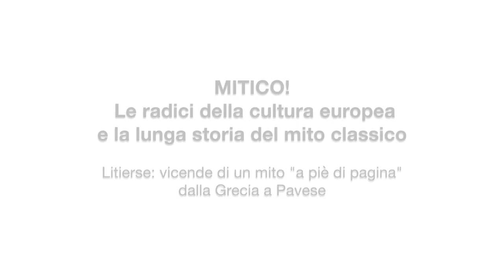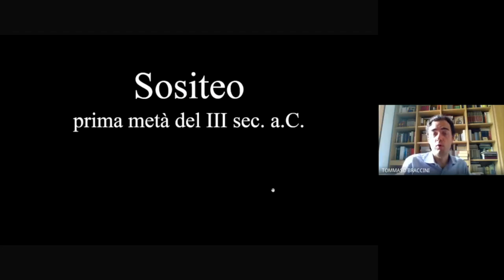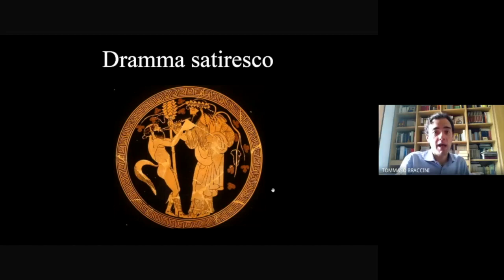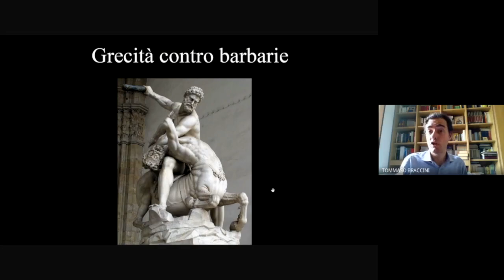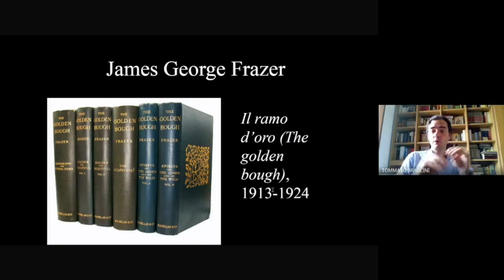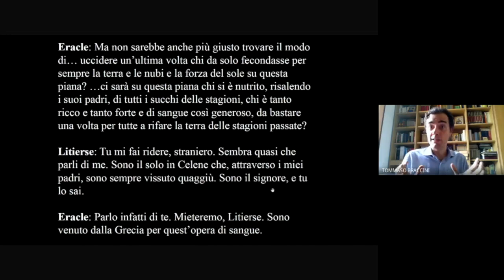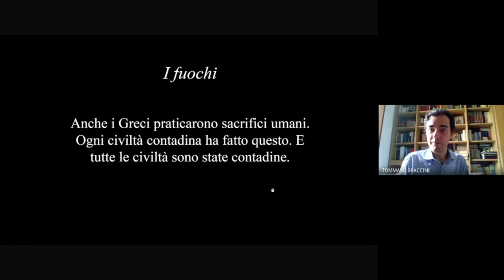Litierse: vicende di un mito a “piè di pagina” dalla Grecia a Pavese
Breve lezione di Tommaso Braccini, docente di Filologia classica al Dipartimento di Filologia e critica delle letterature antiche e moderne dell'Università di Siena.
Il mito classico è come un ponte che collega l'antichità ai nostri giorni: sono infiniti gli autori di epoca moderna e contemporanea che hanno attinto alle storie di dèi ed eroi di Grecia e Roma e le hanno reinterpretate. Questo vale anche per alcuni miti "minori", che ci arrivano, per così dire, dalle "note a piè di pagina" della letteratura antica. È il caso della storia di Litierse, un crudele re di Frigia ucciso da Eracle: la sua vicenda, che a quanto pare nell'antichità era al centro di un dramma satiresco di epoca ellenistica, è stata ripresa nei Dialoghi con Leucò da Cesare Pavese, che l'ha riletta alla luce dell'antropologia, e in particolare del "Ramo d'Oro" di James George Frazer.

Per informazioni e contenuti segui il Dipartimento di Filologia e critica delle letterature antiche e moderne sui social: